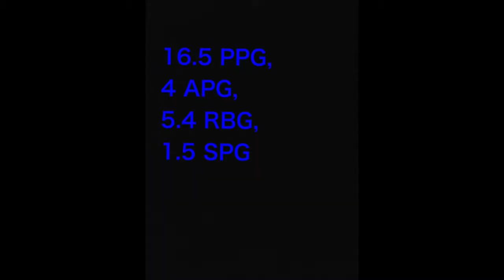2015 16 Highlights